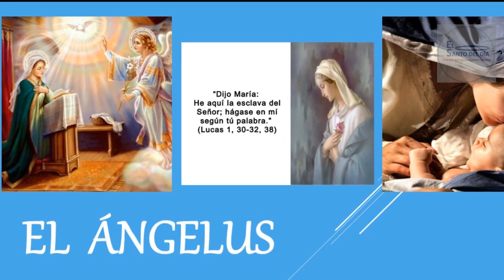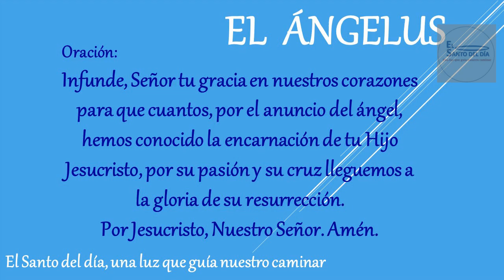EL ANGELUS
Amén.

Amén.